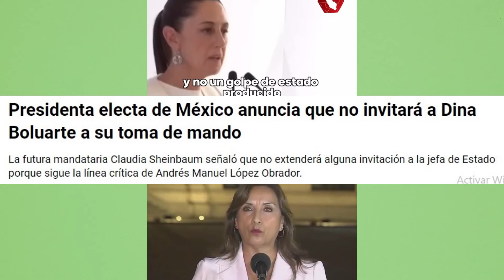PRESIDENTA DE MEXICO ARREMETA CONTRA PERU Y DICE QUE NO INVITARA A DINA BOLUARTE ALA TOMA DE MANDO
La presidenta de mexico hablo de que no invitara a Dina Boluarte ala toma de mando.